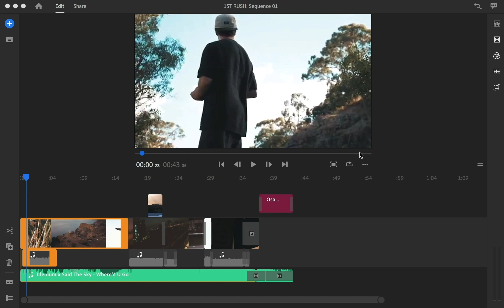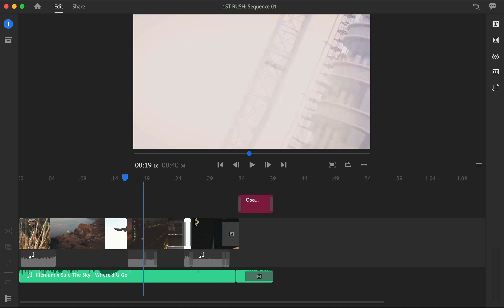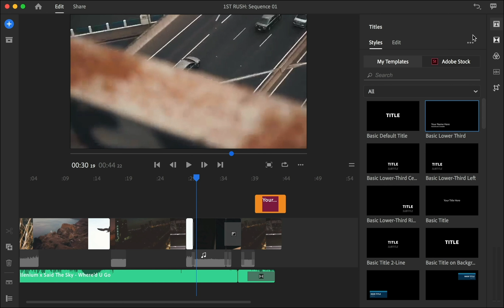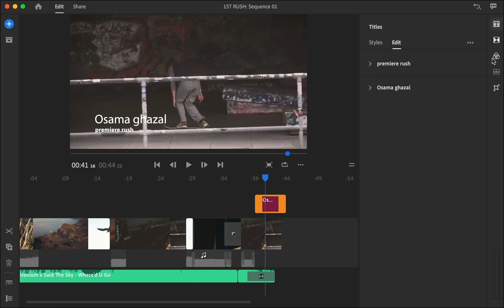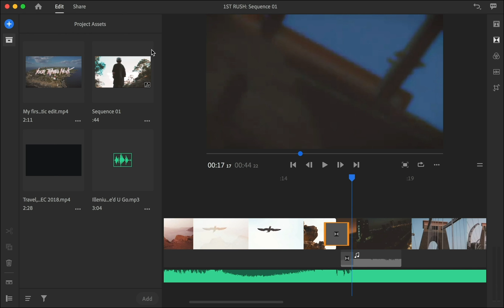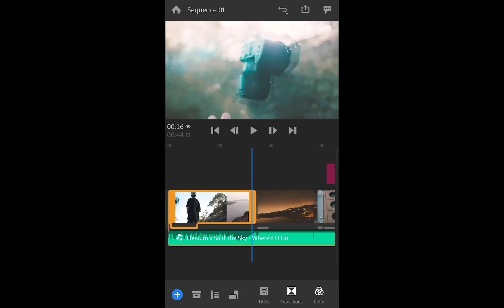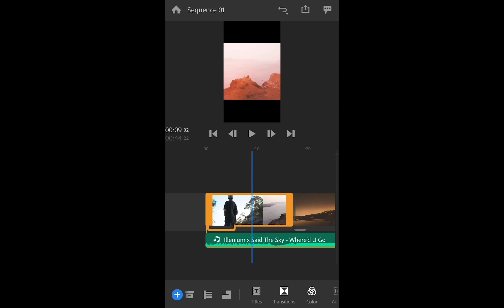RUSH توقف عن إستخدام (أي موفي) و إستخدم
في درس إنهاردة هنشوف ازاي ممكن نستخدم البرنامج الجديد أدوبي راش..  الأدوبي اصدرتو، و ازاي ممكن يساعد في مونتاج فيديوهات سريعة من غير مجهود